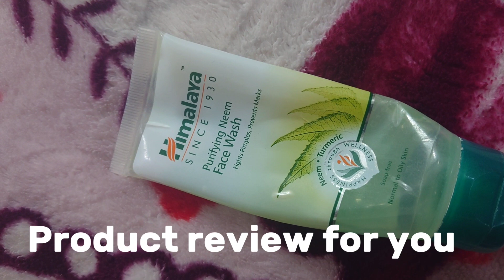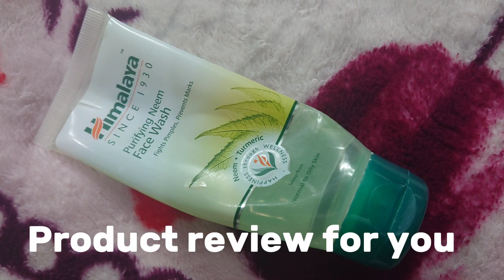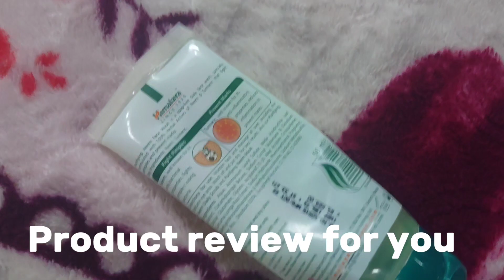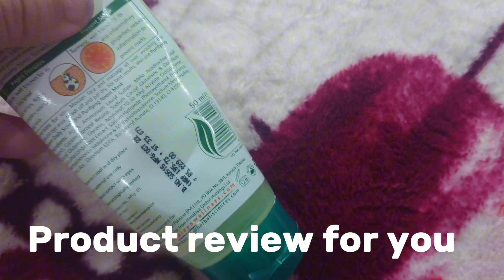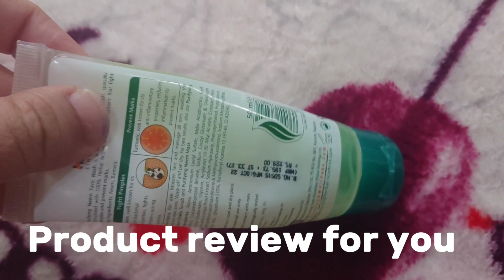Himalaya purifying neem face wash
Face wash.
Himalaya.